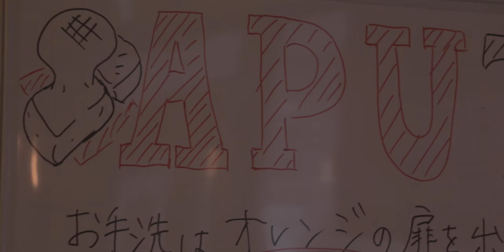餅つき体験2017 - APU in TOKYO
【詳細】
2017年10月14日（土）に餅つき大会を実施。
みんなで餅つきという共同体験で仲良くを目的とし開催。
過去2015年に1度開催して50名近くが参加する人気イベントでした。
参加者の声は・・・
日本の文化に触れることができた
気軽に参加できた。
もちの歴史を学べた
子供と気軽に参加できた。
などをいただきました。

今後も継続あるイベントにしていきます。
他にもイベントもありますので、是非Facebookをご覧ください↓

-Video Creator Page
Yuichi Yoshimura